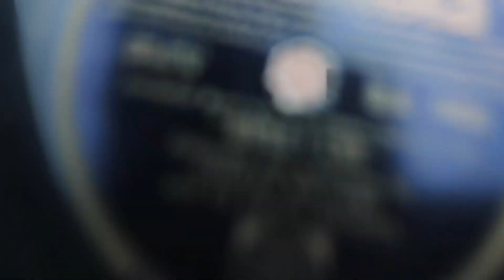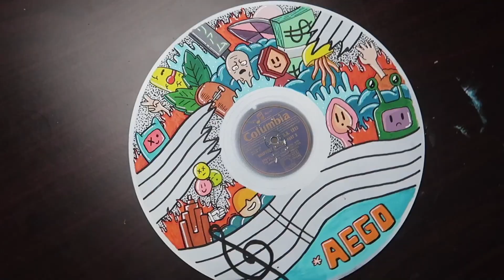CUSTOM VINYL RECORD ART!!!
Comment which record you like better!!!

THE SQUAD:

Lyndon: @lyndonevans_
Alex: @alex.wocky
Jack: @jackkmcgill
Ethan: @ethanlenske

I’m a 17 year old idiot living in Australia vlogging all the entertaining aspects of my life.

Whats up bottom of the description gang!! Haha if you’re reading this make sure to comment "sneaky snek“ you guys are awesome!